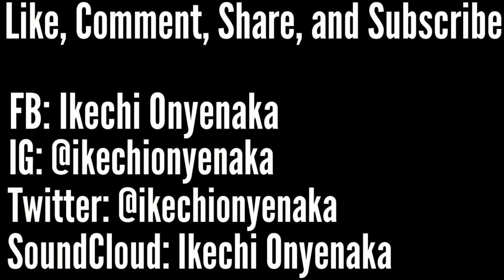City Escape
Upper Darby performing artist and multi-instrumentalist, Ikechi Onyenaka, connecting with the civilians in Center City, Philadelphia, Pa.

Time Stamps:
►Intro - 00:00-0:35
►Center City - 4:47
►I Saw Philly Jesus - 5:50
►Interviews - 7:20
►Tim Brey Trio - 8:43

🎶Check Out The Project I Was Featured On!

🎵Song Used In Intro:
Not So Not Familiar (ft. Sterling Duns an Qil)